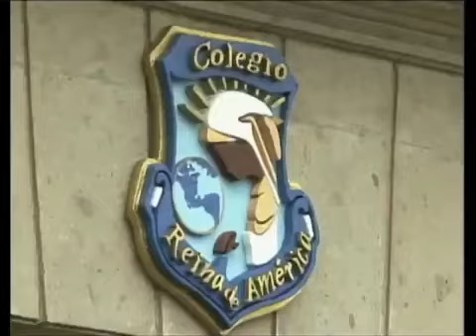CARINHA DE ANJO MX - CAPÍTULO 63 (PARTE 2)